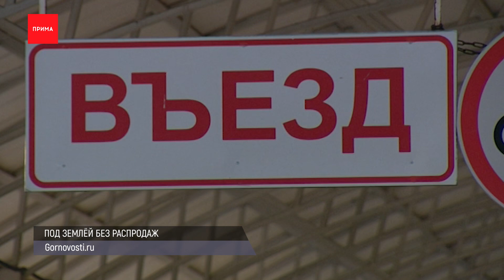Физрук якобы присылал ученицам любовные сообщения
Сегодня днём на Свердловской столкнулись сразу четыре автомобиля. Судя по кадрам с уличных камер наблюдения, ДТП случилось из-за водителя красной легковушки, который не смог вовремя затормозить и перестроится и въехал в другую машину. Затем к участникам невольно присоединились другие автовладельцы. По информации автоинспекторов, в аварии никто не пострадал, сейчас кто и как здесь виноват.

В лицее № 7 на Менжинского разгорается неприличный скандал возможно с криминальными последствиями — старшеклассница обвиняет взрослого физрука в навязчивом и слишком нескромном внимании к ученицам. Якобы, педагог отправляет любовные сообщения и просит приходить их в одежде с вырезом. Сейчас школу проверяют правоохранители.

Новость из рубрики «Удивительная Тыва» — в одном из тувинских районов трое местных жителей отправились в лес за шишками. Они рассчитывали обернуться за один день, но в итоге заблудились. Искать их пошли родственники вместе со спасателями. Нашли их уже ближе к ночи, вывезли из тайги не снегоходах — никто не пострадал.

В последние две недели в крае появился штамм коронавируса «Цербер», сообщает региональный Роспотребнадзор, а пока чаще регистрируется разновидность коивда под названием «Гипогрифф». Совсем новый штамм — «Кракен» — пока у нас не выявлен. Несмотря на разнообразие новых устрашающих имен болезни дополнительных ограничительных мер не требуется, говорят врачи. Всего за прошлую неделю ковидом в крае заболели около 400 человек.

Подземная парковка торгово-развлекательного комплекса «Планета» теперь бесплатна только 15 минут. Потом первые два часа обойдутся в сто рублей, а затем по сто уже за каждый час. Раньше машину на теплой стоянке без оплаты можно было оставлять на пару часов. Наземная парковка все так же даром.

26 января в Доме офицеров красноярские юристы будут бесплатно консультировать горожан по вопросам гражданского, земельного, семейного, трудового права, а также по вопросам соцзащиты, выплаты пенсий и другим. Прием пройдет с 10 до 3 часов дня по адресу ул. Перенсона, 20. Такие встречи будут проводится каждый месяц, следующая 23 марта. Телефон для справок: 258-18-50.